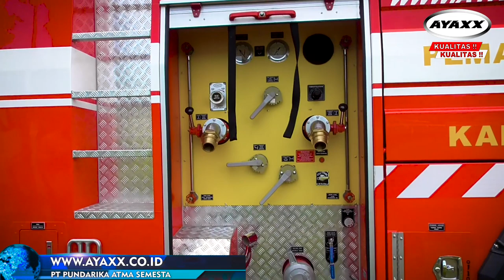inilah dia !!, Mobil Damkar Double Cabin, Fire truck, Mobil Pemadam Kebakaran buatan Indonesia-AYAXX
Mobil pemadam kebakaran double cabin buatan Indonesia dengan merek AYAXX.
AYAXX Fire Truck Indonesia - PT Pundarika Atma Semesta sebagai produsen mobil pemadam kebakaran AYAXX. Dengan pengalaman sejak th 1996. Didukung dengan peralatan produksi mesin cnc dan robot welding. Produk mobil pemadam kebakaran AYAXX selalu mengutamakan kualitas untuk kepuasan customer. Standart NFPA.

AYAXX Quality:
ISO 9001:2015
OHSAS 18001:2007
COMPLIANCE IATF 16949 : 2016
ISO 14001:2015
NFPA 1901

AYAXX Fire Truck Indonesia - PT Pundarika Atma Semesta as a manufacturer of AYAXX fire trucks. With experience since 1996. Supported with the production equipment of CNC machines and robot welding. AYAXX fire engine products always prioritize quality for customer satisfaction. NFPA standard.

AYAXX Quality:
ISO 9001: 2015
OHSAS 18001: 2007
ISO 14001: 2015
NFPA 1901